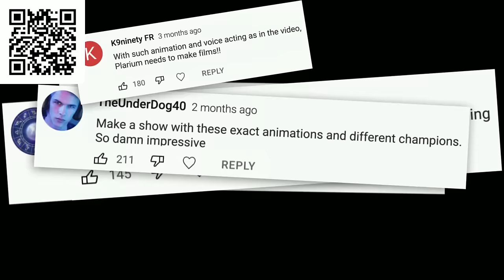Can You Beat Jak And Daxter Without Eco?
✅ Install Raid for Free Mobile and PC and get a special starter pack with an Epic champion Drake 🎉Log into the game for 7 days between now and July 24th and get a free legendary champion Artak.

This video ended up being far longer than I thought it would be, and it could have been even longer if I had included other tricks like 'Bridge Blast' but I didn't want to cover old ground.

We stream on Twitch on Fridays and Saturdays at 20:30 GMT either here or on Twitch